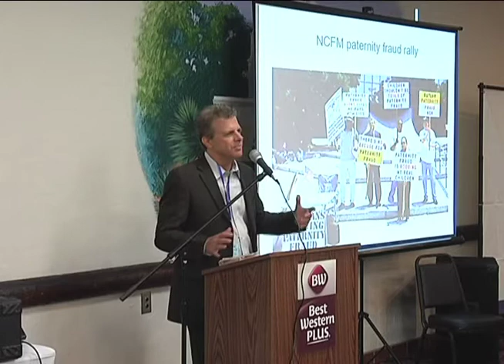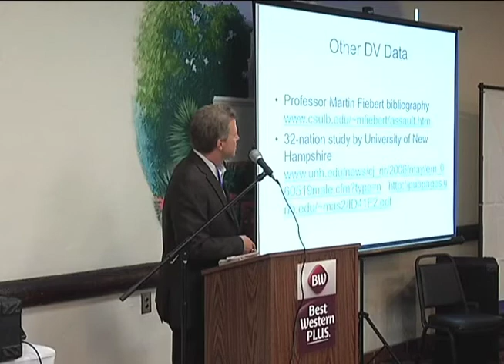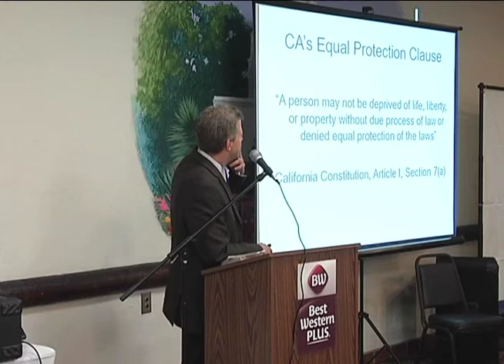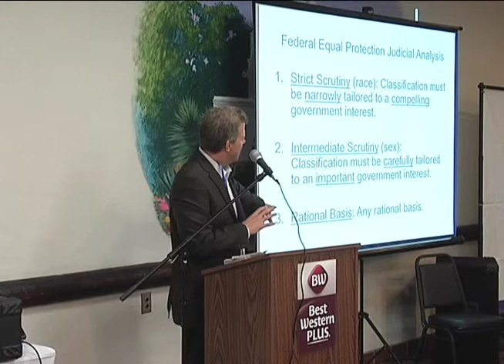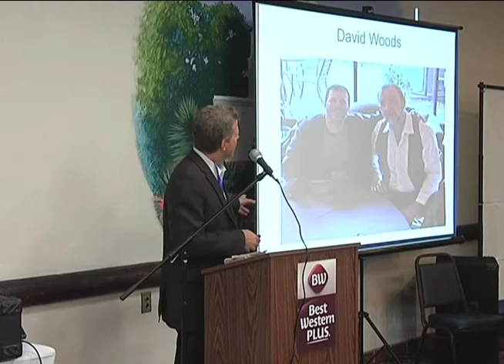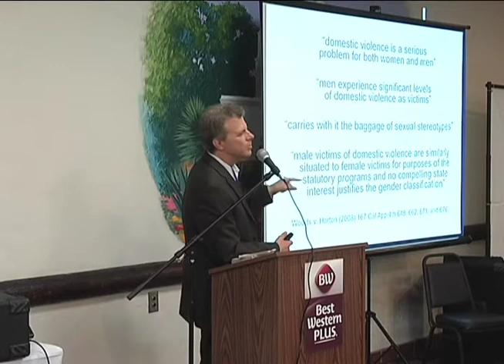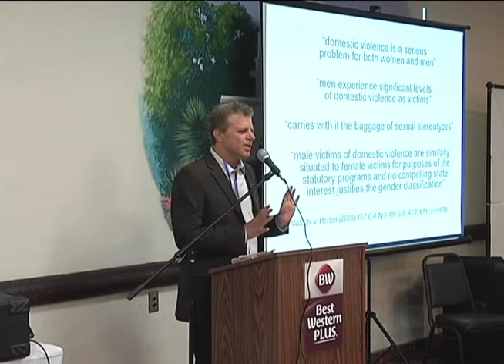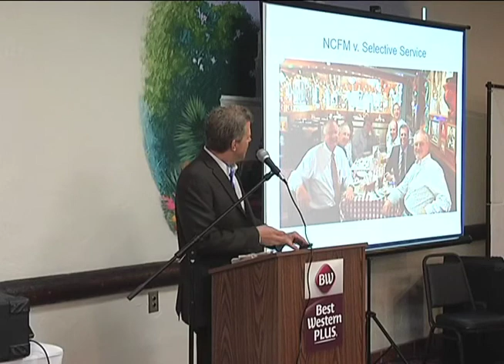NCFM 40th Year Anniversary Conference September 2017 - Marc Angelucci